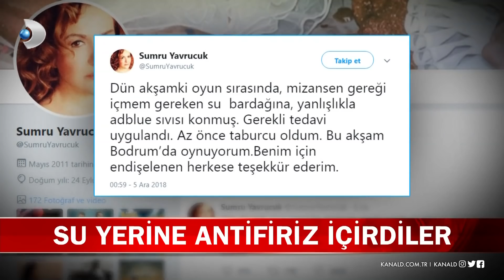Sumru Yavrucuk ölümden döndü!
Oyuncu Sumru Yavrucuk rol aldığı tiyatro oyununda sahne sırasında su yerine antifriz içerek zehirlendi. Antifrizi oyuncuya kim verdi? Haberin tüm detayları Kanal D Haber'de!
Buket Aydın'la Kanal D Haber, hafta içi her akşam Kanal D'de!